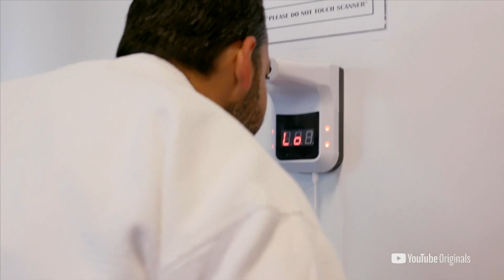David Blaine Ascension | 마술사 데이빗 블레인 - 풍선 매달고 에베레스트 높이를 1시간에.... 마술사인가 차력사인가?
개구리를 뱉는 괴짜 마술사 데이비드 블레인 -  7일동안 관속에 들어가고 44일 동안 금식을 하는 등 온갖 특이한 퍼포먼스를 실행한 마술사 겸 차력사? 이번에 또 특별한 퍼포먼스를 진행에 세상을 놀래켰습니다. 헬륨풍선 52개를 매달고 에베레스트보다 조금 낮은 24,900피트 (7589미터) 높이까지 갔습니다. 간단히 정리해 보았어요
재밌게 봐주세요. 그리고 재밌게 보셨다면 흔적 남겨주세요~

In this video, I'm going to show you about David blaine Ascension.
Thanks.